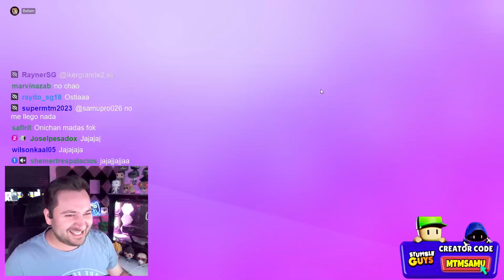MTMSAMU vs CREATIVE vs BALAM 💥 PROBANDO los nuevos mapas con YOUTUBERS